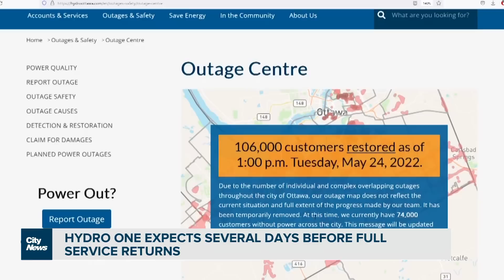Around 74,000 Ottawans still without power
Days after the storm, around 74,000 Ottawans are still without electricity. Crews have been called in from as far as New Brunswick and Kingston, but Hydro officials say they expect it will be days before full service returns.